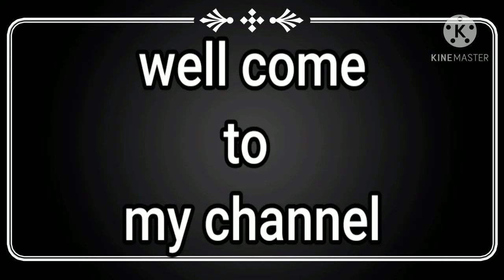TOP15+ abghani dress design//abghani dress new style 2021